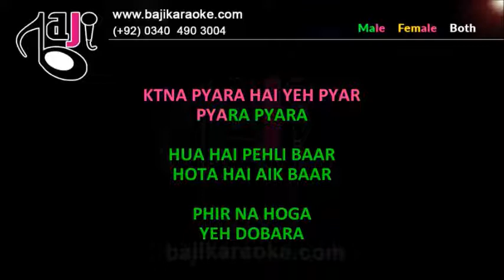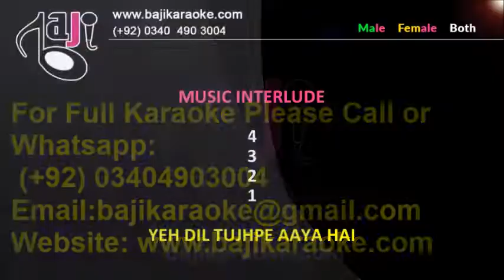Hai Mera Dil - Karaoke With Scrolling Lyrics - Josh - Udit & Alka - Bajikaraoke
Karaoke Music – Hai Mera Dil

Album \ Film – Josh

Sung By – Alka Yagnik, Udit Narayan

Lyricist – Sameer

Released In –